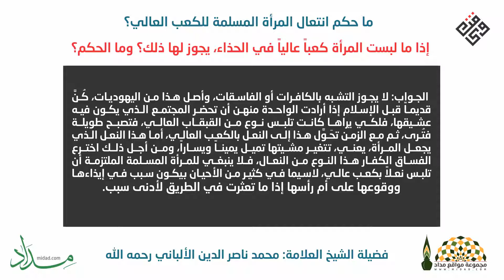ما حكم انتعال المرأة المسلمة للكعب العالي؟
السؤال:
إذا ما لبست المرأة كعباً عالياً في الحذاء، يجوز لها ذلك؟ وما الحكم؟

الجواب:
لا يجوز التشبه بالكافرات أو الفاسقات، وأصل هذا من اليهوديات، كُنَّ قديماً قبل الإسلام إذا أرادت الواحدة منهن أن تحضر المجتمع الذي يكون فيه عشيقها، فلكي يراها كانت تلبس نوع من القبقاب العالي، فتصبح طويلة فتُرى، ثم مع الزمن تحَوَّل هذا إلى النعل بالكعب العالي، أما هذا النعل الذي يجعل المرأة، يعني، تتغير مشيتها تميل يميناً ويساراً، ومن أجل ذلك اخترع الفساق الكفار هذا النوع من النعال، فلا ينبغي للمرأة المسلمة الملتزمة أن تلبس نعلاً بكعب عالي، لاسيما في كثير من الأحيان بيكون سبب في إيذاءها ووقوعها على أم رأسها إذا ما تعثرت في الطريق لأدنى سبب.